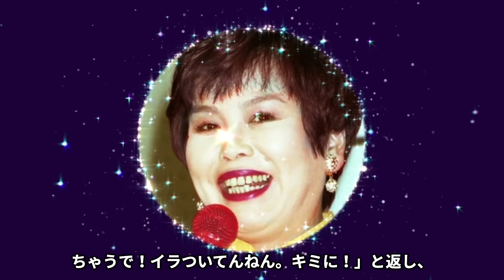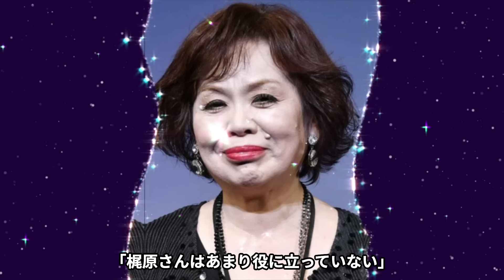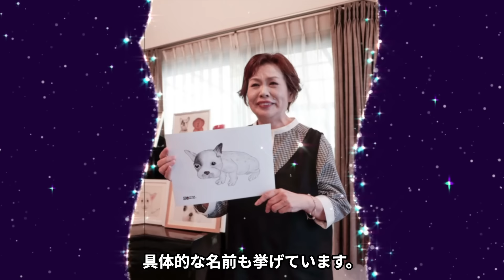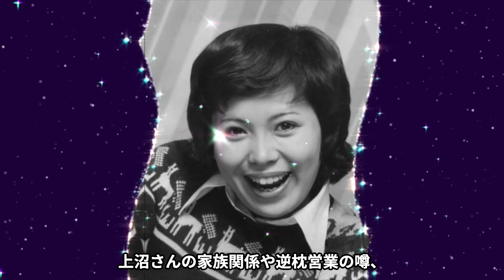上沼恵美子が重度の脳梗塞で番組降板...若い男を買い漁った枕営業強要の真相や被害者の俳優の正体に言葉を失う...『時のしおり』で有名な大御所タレントのクズすぎる次男の現在に驚きを隠せない...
今回紹介するのは、上沼恵美子さん♡

1971年、姉妹漫才「海原千里・万里」の海原千里としてデビュー。

現役女子高生ながら軽快なトークとその愛らしいルックスで一躍人気を集める。

76年、シングル「大阪ラプソディー」が大ヒット。

77年、結婚を機にコンビを解散し、表舞台から遠ざかるが、

タレント・上沼恵美子として活動を再開。

94年、95年には『NHK紅白歌合戦』の司会を2年連続で務めるなど、

関西だけではなく日本を代表する人気司会者となる。

その他、料理番組『上沼恵美子のおしゃべりクッキング』を始め、多数の番組に出演。